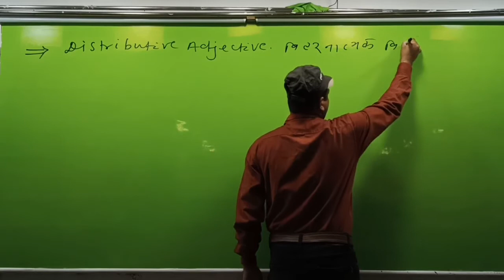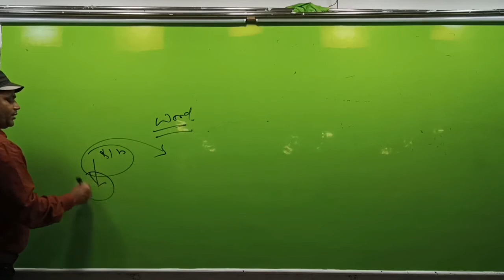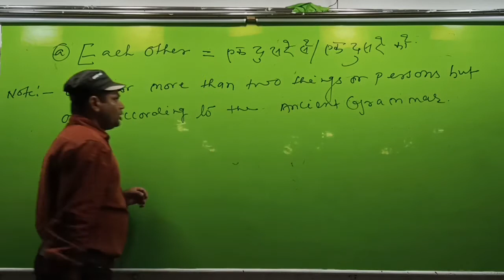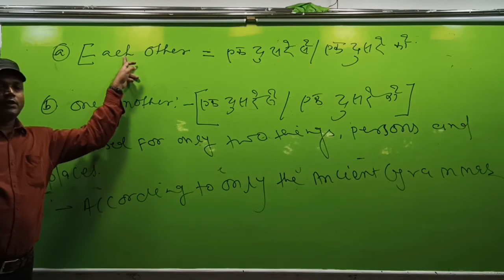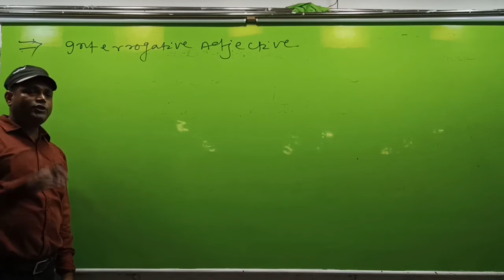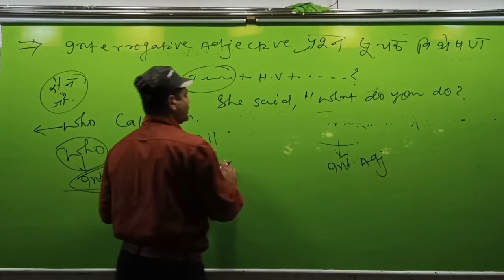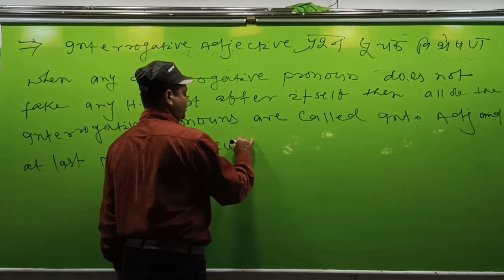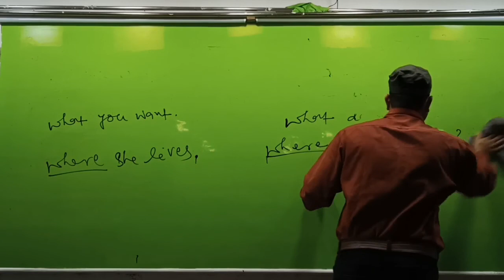From Basic to Higher Grammar Adjective Part - 4 By - B.K.Sinha(Arun Jha)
Mob & what's app No. 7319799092